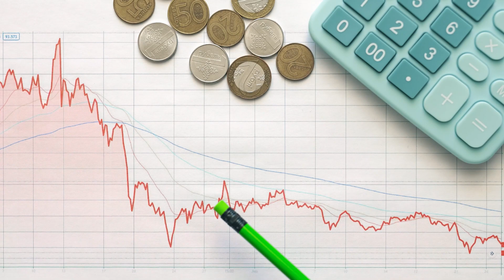Building Your Real Estate Audience in 2023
Most realtors think that their target audience is everyone, however, to effectively market yourself and your business and eventually scale, choosing and focusing your efforts on a specific type of audience is the way to go.

In this video, I want to show you how knowing your audience plays a massive role in having a successful lead gen campaign for your real estate business.

Looking for more real estate strategies to grow your business? Join our free Square 1 Facebook Group for similar content that can help you in your Real Estate journey. If you are interested in one-on-one coaching, then schedule a strategy session with me today, and let’s talk about how I can help you move your business forward.   💯

00:00 Building Your Real Estate Audience In 2023
00:38 Audiences
01:10 How Do We Get In Front Of This Type of Lead
01:25 Who Is Your Audience?
02:29 Importance of Knowing Your Audience
03:12 How Can You Use This Information
04:23 Create A Piece of Value